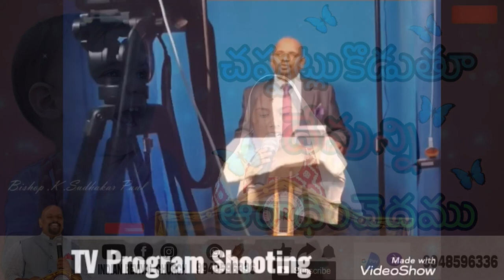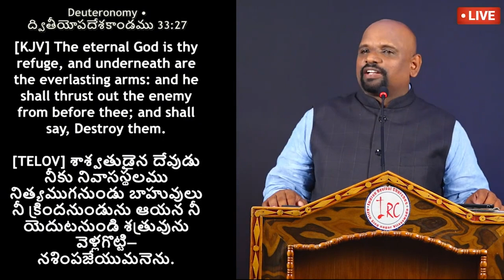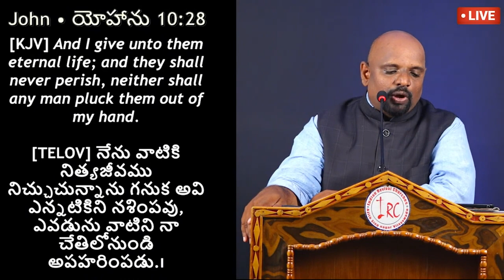24 06 2023 Sudhakar Paul garu అంశం : నిత్యుడగు తండ్రి - Part-2